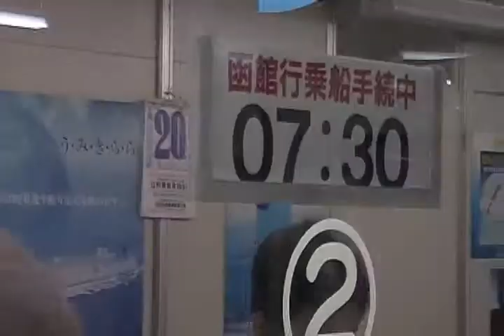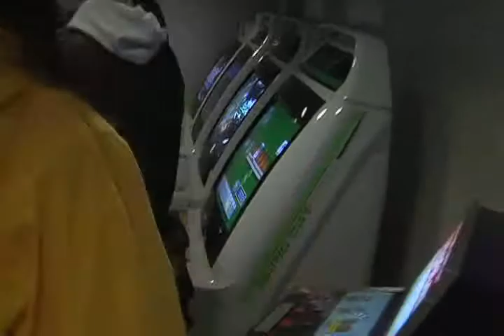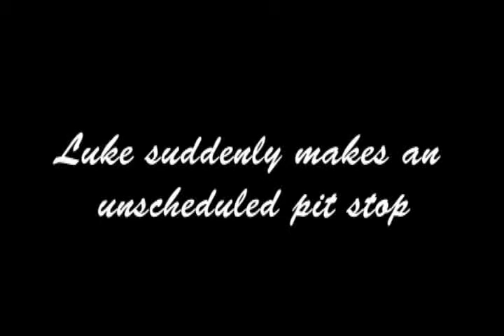Video Blog #2 - The Fellowship of the Gaijin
Chronicles our 2003 Christmas vacation to Niseko, Hokkaido, Japan